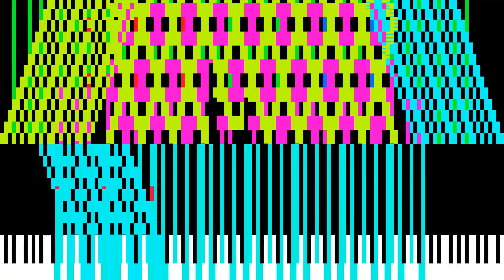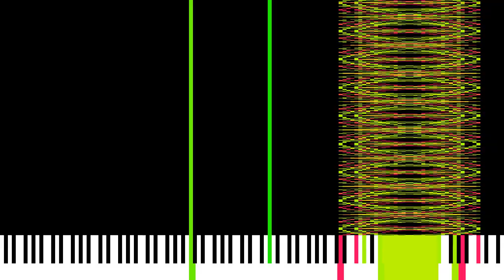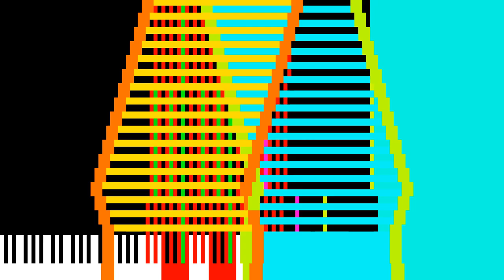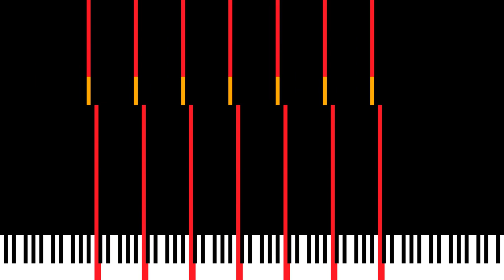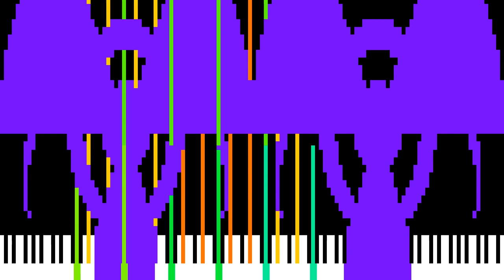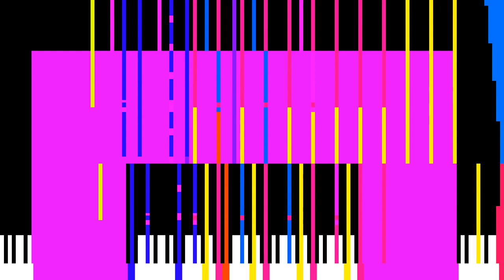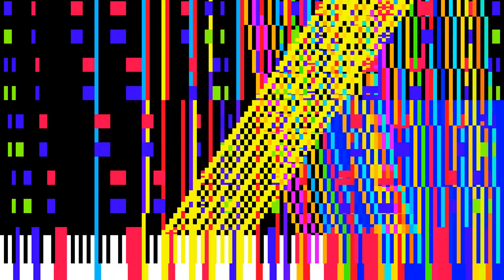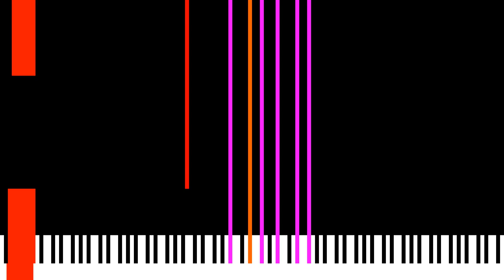Black Midi The Nuker 3 F3 with 535 Million Notes but the version is mirrored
Request by @keanjuguetaphkinemastertv4885
well it sounds so different the whole song so maybe i will give it a name the nuker 3 f3 joke lol and i was able to not sor this because i use the zenith canary because the zenith modded takes me a lot of ram
Made by: Emex Dénvîr, Alexander Verevkin, BlackHawk 580 and KF 2015
Soundfont:GamingMidi's Piano by GamingMidi
Video was rendered with Zenith [Canary]
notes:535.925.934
Midimirror by GamingMidi